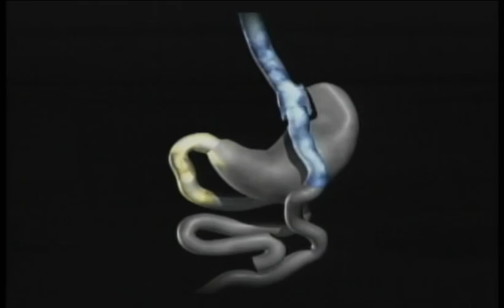Welcome to the Center for Robotic Surgery - South Miami Hospital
In this clip, Ricardo Estape, M.D., medical director of the Center for Robotic Surgery at South Miami Hospital, offers a brief tour of the center and describes the benefits of robotic surgery.

[Transcript]

Dr. Ricardo Estape:
Hello. I'm Dr. Ricardo Estape, Medical Director of the Center for Robotic Surgery. You've probably heard about how robotic surgery is changing the way surgeons perform delicate procedures. That's why likely why you're visiting this website. I'd like to share with you some information about the Center for Robotic Surgery that you may not already know.
[Showing robotic equipment]
Dr. Ricardo Estape:
I'd also like to share with you what you should know before you decide whether robotic surgery is right for you. The Center for Robotic Surgery is one of the busiest in the world. Our specially trained board certified surgeons have done thousands of robotic procedures combined from gynecologic to weight loss to lung surgery. We offer multiple uses of the robot and our surgeons experience is unmatched. Several of our surgeons are considered pioneers in robotic surgery. Not only have they developed new ways to use this robot but they are teaching other surgeons throughout the world how to perform robotic surgery safely and effectively.
[Nurse interacting patient]
[Xray of stomach]
Dr. Ricardo Estape:
And what's more, our surgical team, the nurses, anesthesiologists and surgical techs are also specially trained to support the patients and the needs of the surgeon performing robotic surgery. What that means to you is assurance that no matter what robotic surgery you need, you will get a highly skilled surgeon and a surgical team who are helping to revolutionize minimally invasive surgery. We've developed this center of excellence in robotic surgery because we are committed to offering the best care to our patients. Fewer incisions mean less pain, a lower risk of infection, fewer complications, less time in the hospital and a quicker recovery for you.
[Surgery using robotic equipment]
Dr. Ricardo Estape:
The robot also helps us perform surgeries more effectively by enhancing our view with a high definition three dimensional camera that magnifies up to 10 times what the human eye normally sees. The robot also allows us to get in the areas that we can not with traditional surgical instruments. That means more precise cutting that leads to better removal of disease tissue such as cancer. Only you and your doctor can decide if robotic surgery is right for you. I hope that you find this website informative. Patients who make informed decisions about their treatment options have better outcomes. Thank you for visiting our website to learn more about robotic surgery.
[South Miami Hospital]
[Center for Robotic Surgery]